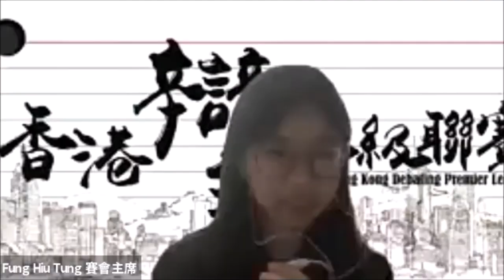20201212 #2_「修讀微學位課程對提升香港青年競爭力利大於弊」華英中學 vs 聖言中學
【賽果：2:1】華英中學勝出
【最佳辯論員：正結】華英中學邱俊燁同學
這絕對是一條關於「生涯規劃」的辯題。我們都知道學位貶值，但影響競爭力的因素，何止一張文憑？「微學位」在11件前乘著網絡大跨步發展與人工智能電話普及而興起，這種新進修模式可以對香港青年的競爭力帶來甚麼影響？

三十二間參賽學校為（排名不分先後）：
【甲一組】
德蘭中學
崇真書院
拔萃女書院
聖馬可中學
【甲二組】
協恩中學
匯知中學
華英中學
英華書院
【乙一組】
拔萃男書院
聖芳濟書院
【乙二組】
聖言中學
喇沙書院